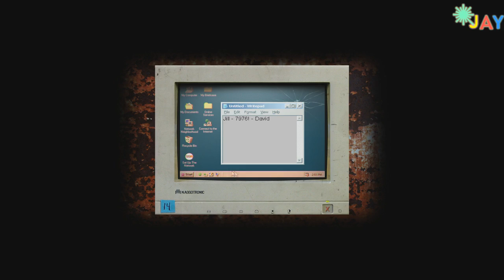[제이] #1 크라이 오브 피어 플레이 - 나이트 메어 S 등급 l Cry Of Fear Nightmare S Grade